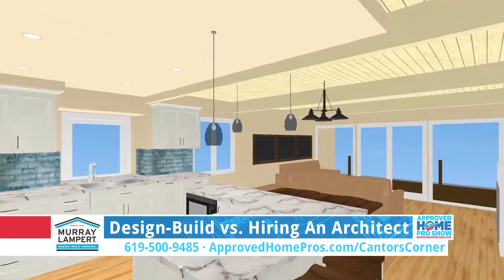Murray Lampert - Design Build vs Hiring an Architect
While an architect typically only completed the construction documents for a home remodeling project, a design-build firm can handle the entire process from conceptual and interior design to construction plans, permit processing, and project management.

For most home remodels, going with a design-build firm like Murray Lampert simplifies the process, increases project efficiency, and is more cost effective. To learn more about our design-build process, please visit us